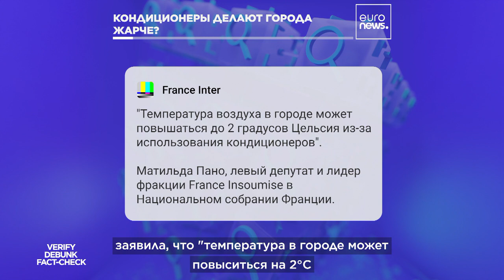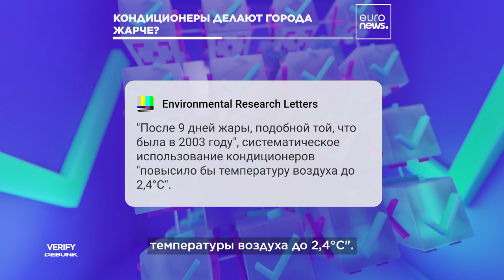Кондиционеры делают наши города жарче?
В отличие от Соединённых Штатов, в Европе любовь к энергозатратным системам охлаждения – относительно новое явление. Но "зелёные" и левые политики предупреждают: включая кондиционер во время очередной волны жары, вы только делаете хуже. Что по этому поводу говорит наука? Разбираемся в "Кубе".